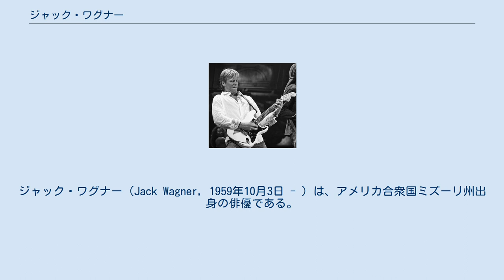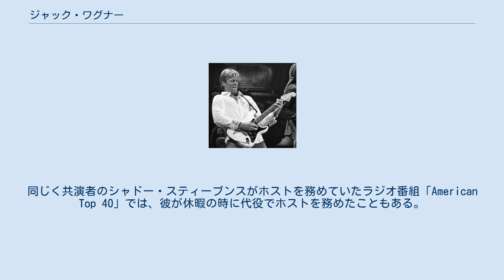ジャック・ワグナー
ジャック・ワグナー（Jack Wagner, 1959年10月3日 - ）は、アメリカ合衆国ミズーリ州出身の俳優である。
 1959年、ミズーリ州ワシントン郡に生まれる。
学生時代はゴルフに熱中し、プロゴルファーになるか俳優になるか悩んだ末、俳優の道を目指す。
ちなみにゴルフの腕前はシングルプレイヤーで、アメリカ国内のゴルフ好き有名人が腕を競うセレブリティ・クラシックでも2度の優勝経験がある。
 1984年より、アメリカの人気メロドラマ、『ジェネラル・ホスピタル』にフリスコ・ジョーンズ役として出演。
一躍人気者となる。
 また、歌手としても同年秋にリリースしたシングル「All I Need」がビルボードのHOT100で最高2位まで上がる大ヒットを記録。
ちなみにこの時の1位はマドンナの「ライク・ア・ヴァージン」。
 その後も俳優として『メルロース・プレイス』など多数の人気ドラマに出演。
同作品で共演した女優のヘザー・ロックリアと婚約するも後に解消。
同じく共演者のシャドー・スティーブンスがホストを務めていたラジオ番組「American Top 40」では、彼が休暇の時に代役でホストを務めたこともある。
 私生活では女優のクリスティーナ・ワグナーと結婚するも後に離婚。
クリスティーナとの間に2人の息子、クリスティーナとの結婚前に交際していた女性との間に娘が1人いる。